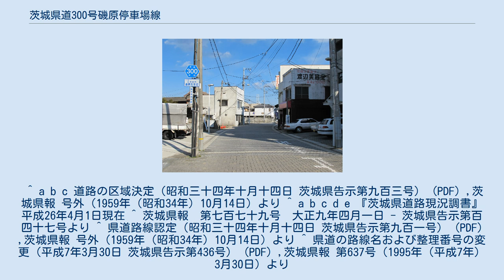茨城県道300号磯原停車場線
茨城県道300号磯原停車場線（いばらきけんどう300ごう いそはらていしゃじょうせん）は、茨城県北茨城市内を通る県道で、国道6号とJR常磐線磯原駅とを接続する道路である。
 北茨城市磯原町本町　起点 （2013年2月撮影） 1959年（昭和34年）10月14日、新たな県道として北茨城市磯原町の磯原停車場を起点とし、一級国道六号線（現、国道6号）交点を終点とする区間を本路線とする県道磯原停車場線として茨城県が県道路線認定した。
 1995年（平成7年）に整理番号300となり現在に至る。
 ^ a b c 道路の区域決定（昭和三十四年十月十四日 茨城県告示第九百三号） (PDF) ,茨城県報 号外（1959年（昭和34年）10月14日）より ^ a b c d e 『茨城県道路現況調書』平成26年4月1日現在 ^ 茨城県報　第七百七十九号　大正九年四月一日 - 茨城県告示第百四十七号より ^ 県道路線認定（昭和三十四年十月十四日 茨城県告示第九百一号） (PDF) ,茨城県報 号外（1959年（昭和34年）10月14日）より ^ 県道の路線名および整理番号の変更（平成7年3月30日 茨城県告示第436号） (PDF) ,茨城県報 第637号（1995年（平成7年）3月30日）より